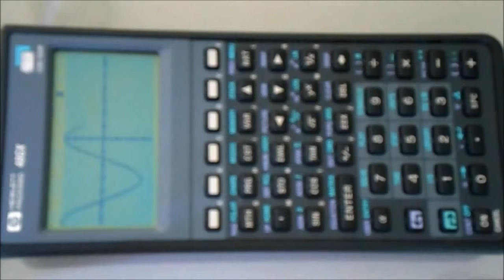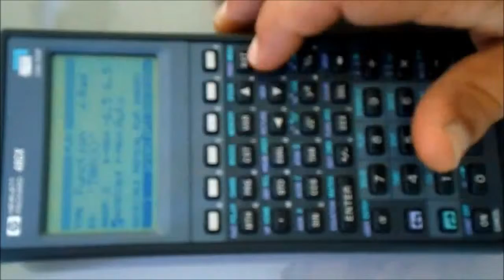Hewlett Packard 48GX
Hewlett-Packard 48GX Scientific Graphing Calculator CPU clock frequency: 3.7 to 4 MHz Some claim that the frequency varies according to temperature.

Excelente Estado.